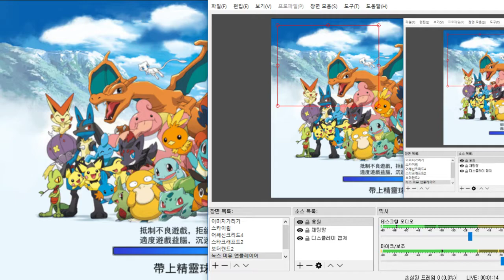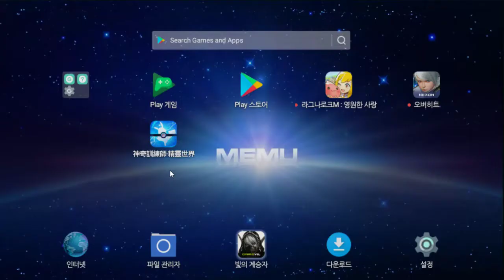25화 뮤츠의 알을깠는대 점검이다. - 중국포켓몬 미출시판 (도바킴)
중국포켓몬 미출시판 (도바킴)